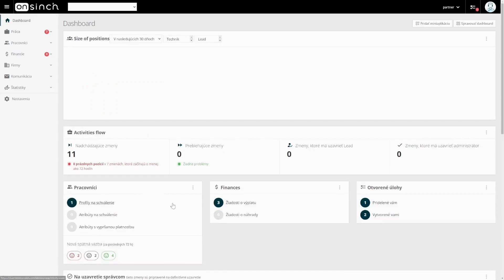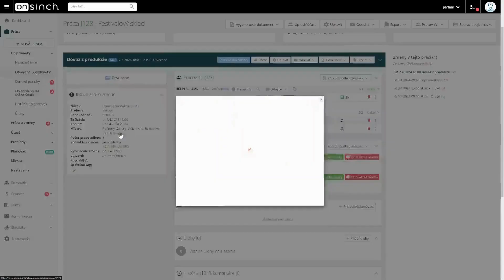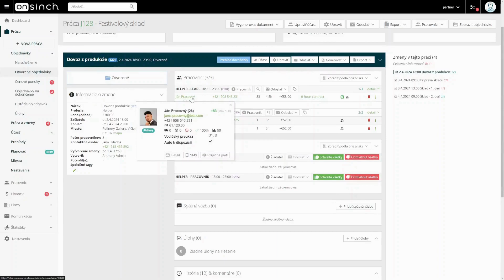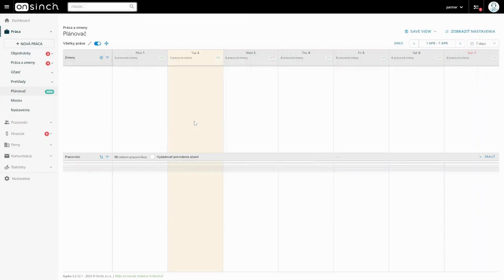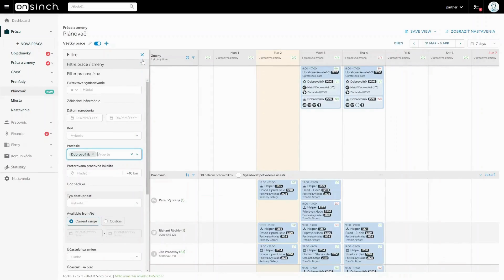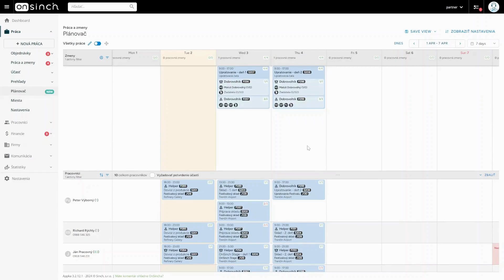OnSinch App Demo - Festivaly (CZ/SK)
V 5 minutách představujeme hlavní výhody aplikace OnSinch pro festivaly. Objevte funkce, které transformují váš staff management a community building.